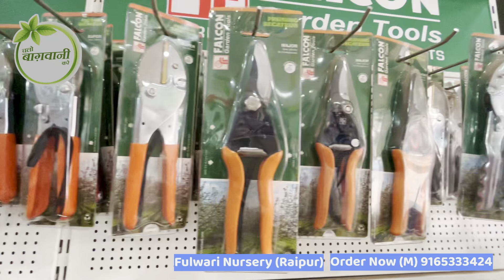केवल 7,8,10₹ में पॉट 😳 ये है रायपुर का सबसे बड़ा गार्डन स्टोर 😲 All India Shipping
Address : behind HP petrol pump, Sunder Nagar, Raipur, Chhattisgarh 492001